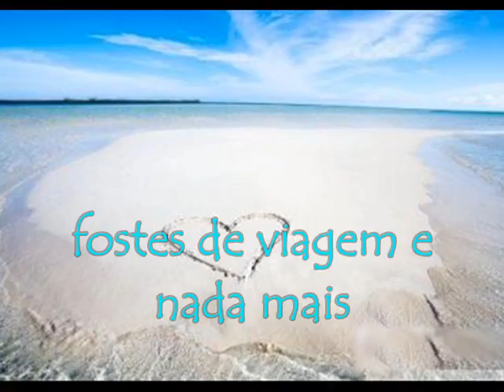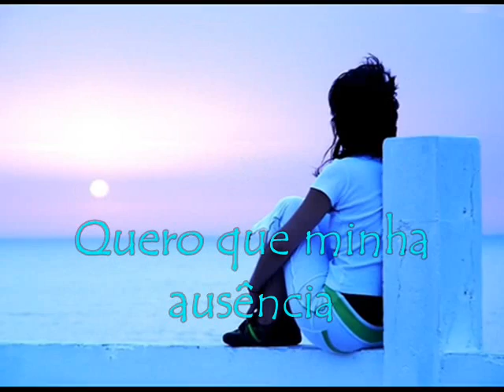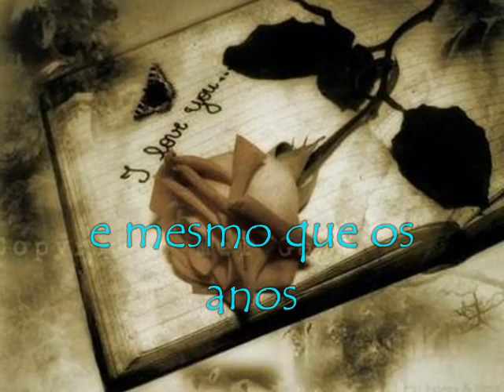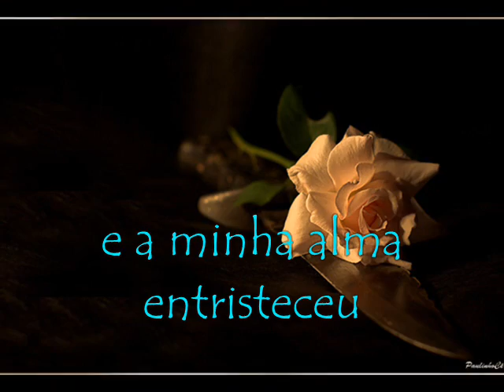Dónde Estará Mi Primavera.Marco Antonio Solis.